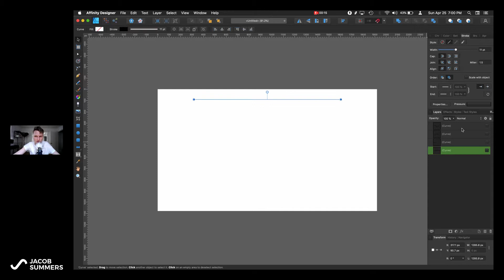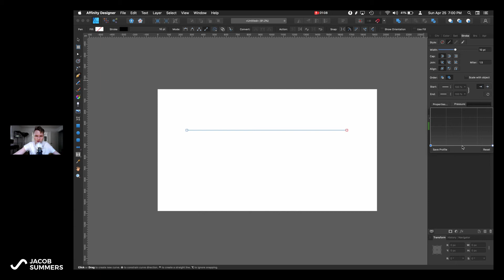How to Taper Path Strokes in Affinity Designer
This is how to create a tapered stroke on a path in Affinity Designer.

You use the "Pressure" setting in the Stroke Studio. You have to press "option" on Mac for the node to actually go down individually, rather than bring both nodes down.